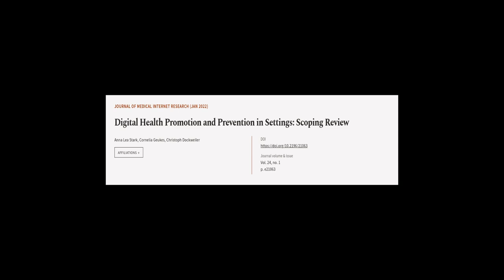Digital Health Promotion and Prevention in Settings: Scoping Review | RTCL.TV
### Keywords ###

### Article Attribution ###
Title: Digital Health Promotion and Prevention in Settings: Scoping Review
Authors: Anna Lea Stark, Cornelia Geukes ,and Christoph Dockweiler
Publisher: JMIR Publications
DOI: 10.2196/21063

### Video Timestamps ###
0:00:00 - Summary
0:00:56 - Title
0:01:01 - Tail
0:01:06 - End